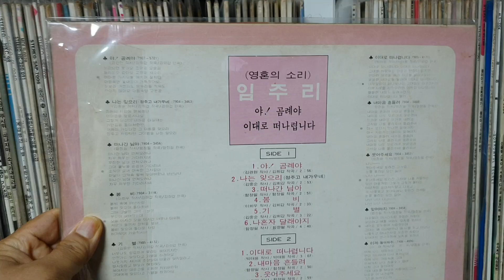임주리/떠나간 님아(연주&백보컬:함중아와 양키스 Korean pop music 1979)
(앨범 수록곡)
Side-A
1.야! 곰례야
2.나는 잊으리
3.떠나간 님아
4.봄비
5.기별
6.나혼자 달래야지

Side-B
1.이대로 떠나렵니다
2.내마음 흔들려
3.웃어주세요
4.잊어야지
5.이제(돌아와주)
6.너와 나(군가)